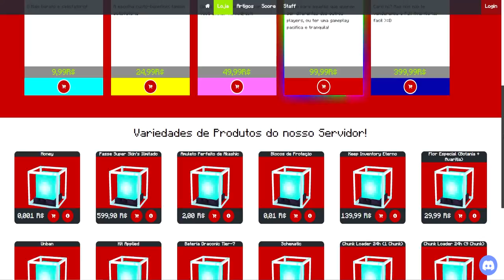SERVIDOR DE MODS PARA PC FRACO no MINECRAFT!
No vídeo de hoje eu vou mostrar o melhor servidor com mods para Minecraft!